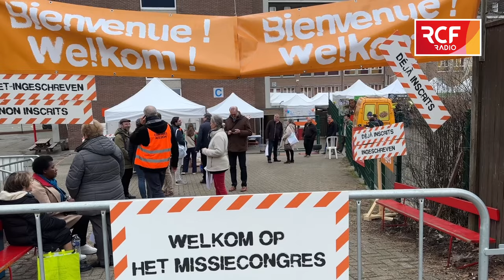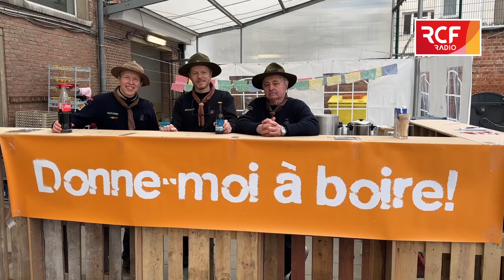Resumé de la première journée du Congrès Mission Bruxelles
Resumé de la première journée du Congrès Mission Bruxelles. 2.000 participants pour la 2ème édition de ce rassemblement plein de joie et d’espérance. Regardez les réactions de quelques participants, de volontaires, le cœur de l’homélie de Mgr Lode Aerts et l’esprit missionnaire de Mgr Jean-Pierre Delville.